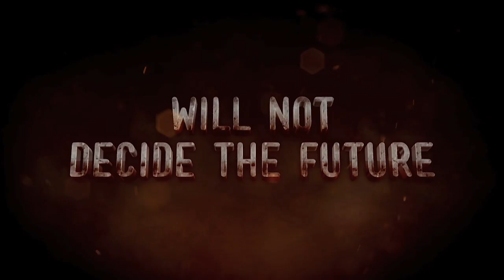Falling Skies - PS3 / X360 - Decide the future (Launch Trailer)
Set in the tense, gritty world of the critically acclaimed series from Amblin Television, Falling Skies: The Game is a turn-based, tactical strategy RPG set between the epic events of the TV show’s third and fourth seasons.

Falling Skies: The Game is available now on PS3 and X360.